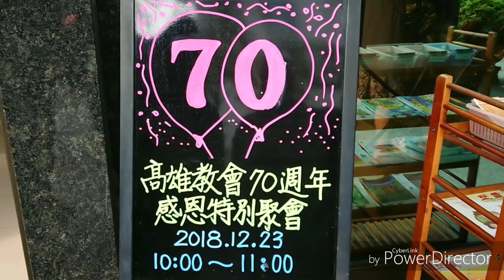祢真偉大～前鎮教會聯合詩班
於2018年12月23日高雄教會成立70週年感恩特別聚會中獻唱：祢真偉大